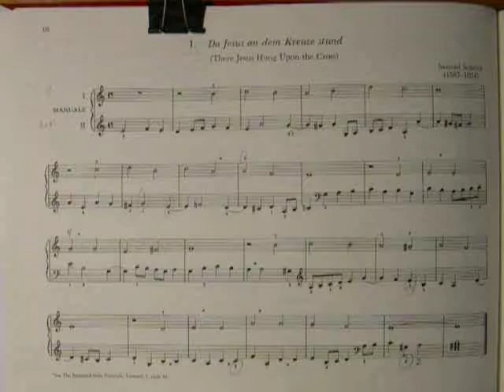Da Jesus an dem Kreuze stund (There Jesus Hung Upon the Cross)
#1 from Davis' red organ book